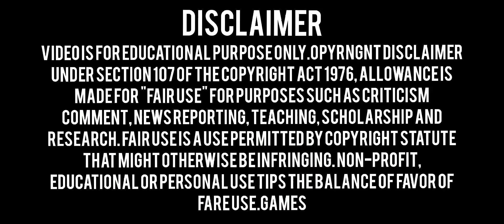FREE FIRE | VIP ANTIBLACKLIST AUTOHEADSHOT | MOD MENU | AUTOBAN FIXED VERSION | NEW UPDATE | V31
2Nd Id Use Safe⚠️

Free Fire Mod Menu Link📌

🌐DOWNLOAD🌐

Free Fire Mod Menu Obb Link📌

🌐DOWNLOAD🌐

magic bullet
fire
drag bypass
bypass obb
white444 config
ff hacker
paid
hologram
babai official
free fire
ff injector
injector ff
ff wallhack
obb headshot
ff obb
ff hack
100% rank working
Games